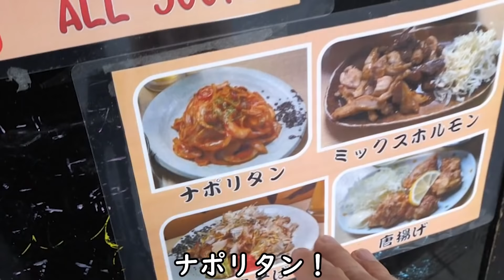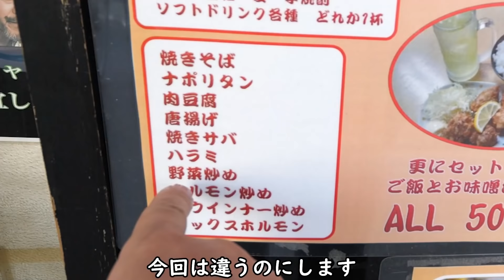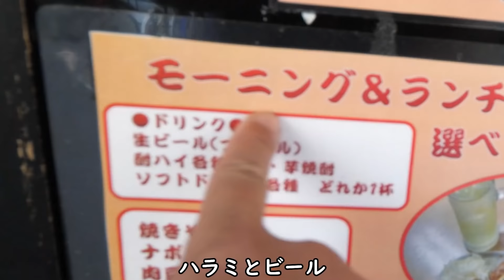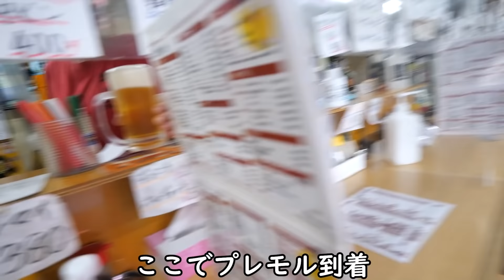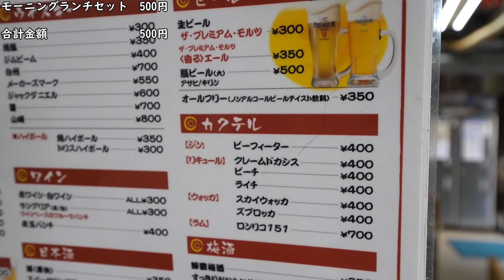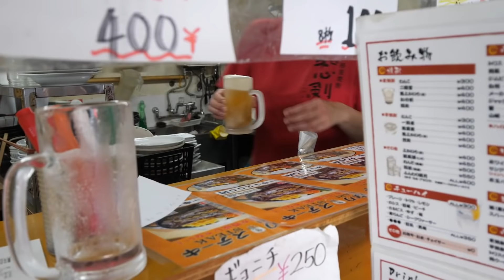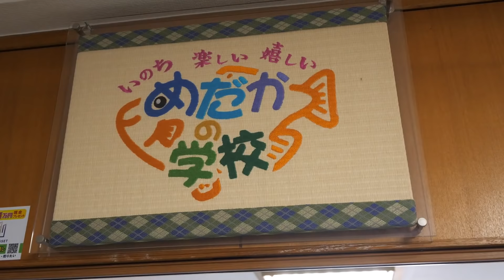西成コスパ飲み【豪華500円酒セット】八福神のモーニング・ランチセット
【趣味】
・男料理

【資格】
・利酒師